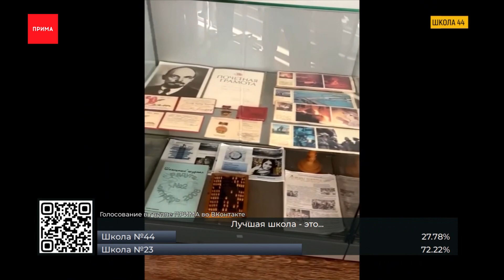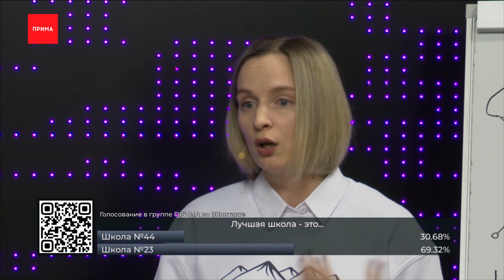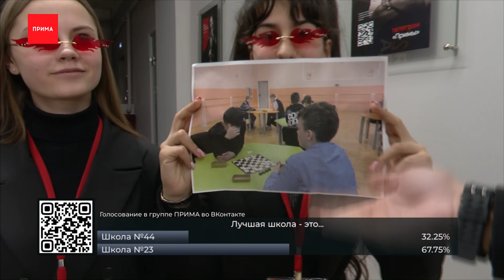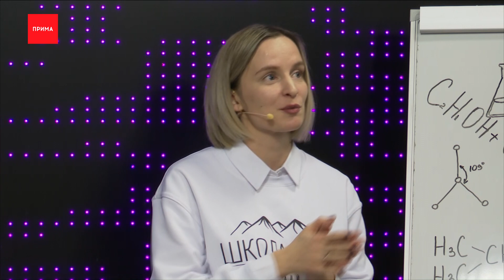Школьная Олимпиада: школы №44 VS школы №23